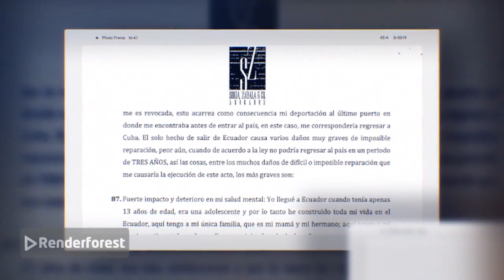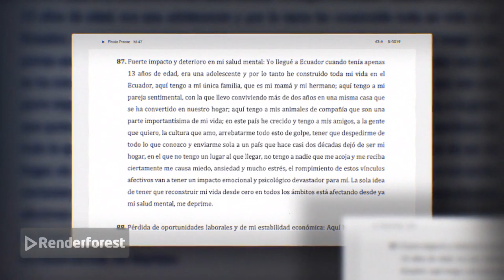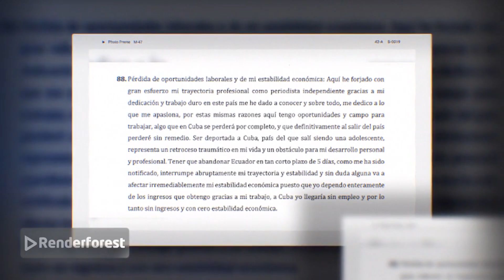ALONDRA SANTIAGO NO QUIERE QUE LA REGRESEN A CUBA